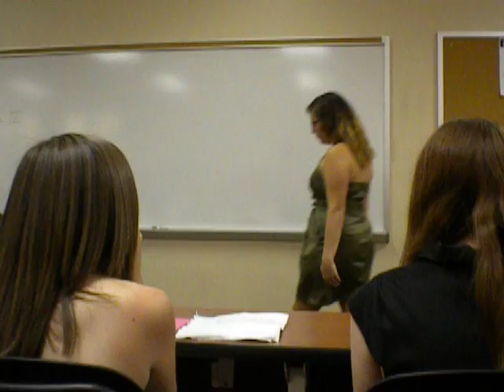Motivation for My Generation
Elizabeth Skye Gravenstuk's Oral Communications Recital. Skye is in the high school graduation class of 2011.